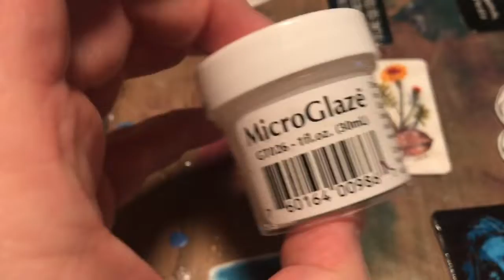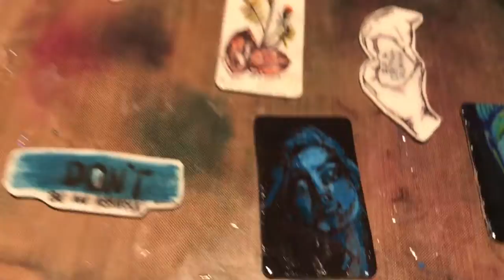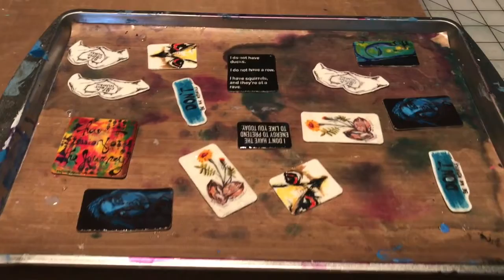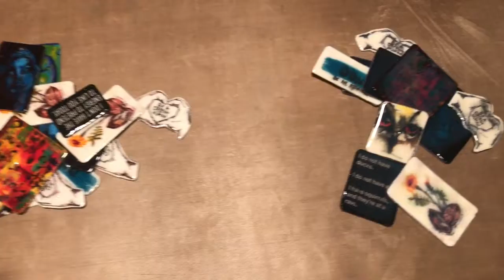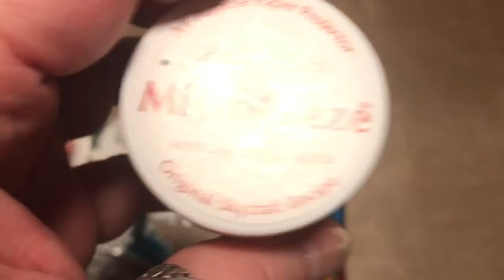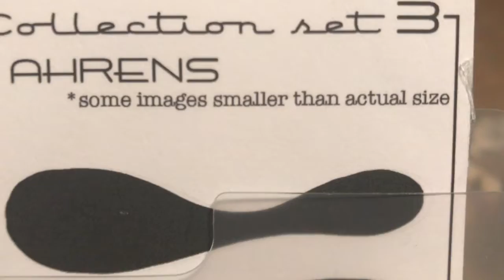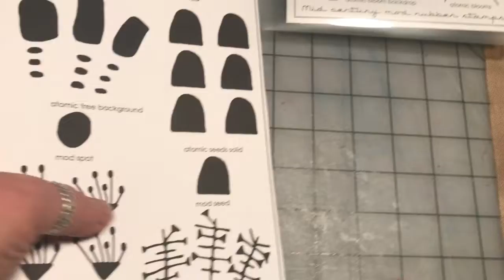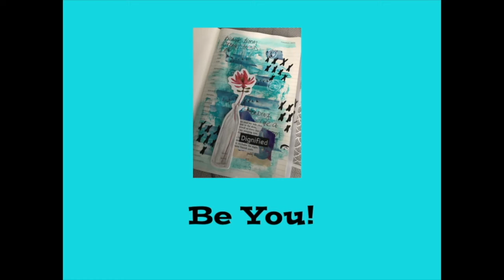Vlog 12-23-18 To 12-29-18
DecorArt Triple thick
Inkjet Shrinky Dinks
Judikins Micro Glaze